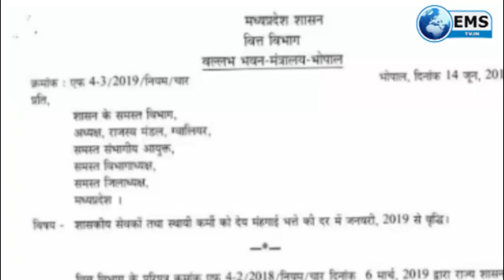mp live 14 6 19